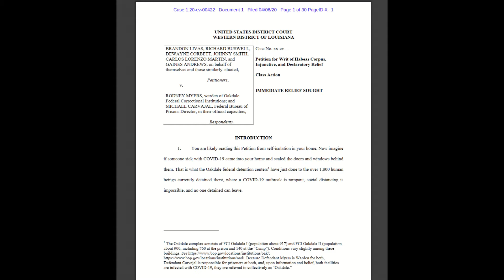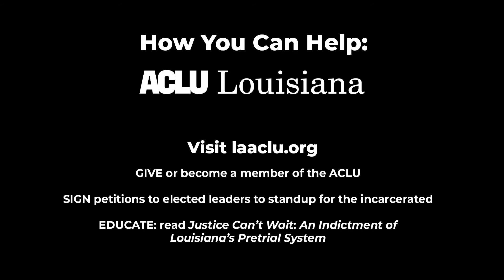Inter[SECTOR]: "Decarceration and the Arts" Part I with Jo Kreiter and Alanah Odoms-Hebert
On Friday, May 8 the CAC broadcasted a pre-recorded conversation on Facebook Live featuring Jo Kreiter, Artistic Director of Flyaway Productions, and Alanah Odoms, Executive Director the ACLU of Louisiana. This is the first in a series of six conversations about decarceration and the arts.

In this conversation, Jo and Alanah discuss the efforts by the ACLU and other organizations to support the rights of incarcerated people during COVID-19 and beyond, and how Jo Kreiter's work "The Wait Room" depicts the trauma and challenges faced by incarcerated people and their families. Jo and her company Flyaway Productions will present "The Wait Room" at the CAC in Spring of 2021.

ABOUT INTER[SECTOR]
Inter[SECTOR] is the CAC's online conversation series bringing together artists, activists, and community members to discuss pressing issues facing society today. "Decarceration and the Arts" is a series of community dialogues between artist Jo Kreiter, Artistic Director of Flyaway Productions, with artists and activists from New Orleans and beyond in preparation for the presentation of her work "The Wait Room," coming to the CAC in Spring of 2021.